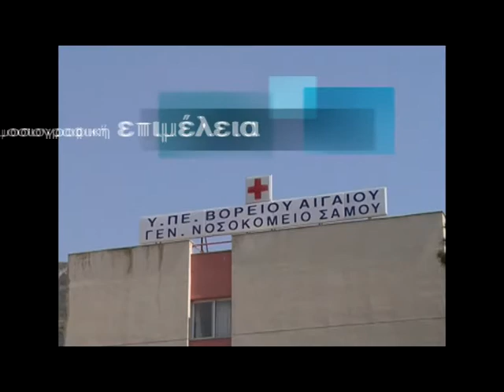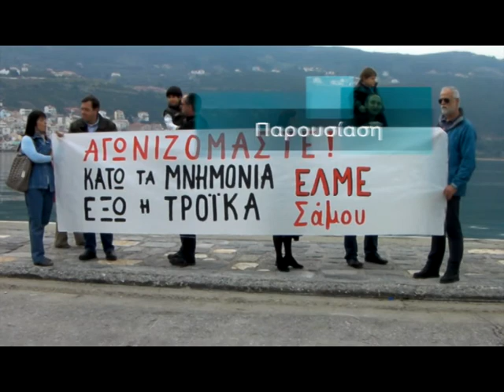ΕΠΙΚΑΙΡΑ ΤΟΥΡΙΣΜΟΣ Β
Η εκπομπή ΕΠΙΚΑΙΡΑ της Σαμιακής Τηλεόρασης με τον δημοσιογράφο Μιχάλη Σβαρνιά. Θέμα " Ο τουριαμός στη Σάμο, προβλήματα και προοπτικές" μέρος Β. Στο στούντιο ο πρόεδρος της Ένωσης Ξενοδόχων Σάμου κ. Κυριαζής και ο οικονομικός διευθυντής της TUI στο Βόρειο Αιγαίο και τη Ρόδο Γ. Χατζημιχάλης